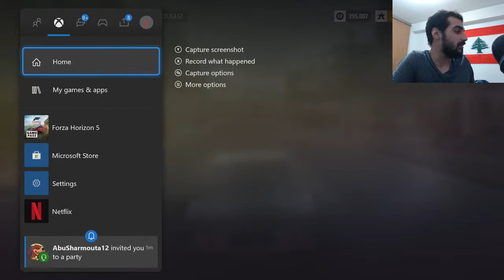Forza Horizon 5 LIVE, Playing Festival Playlist Spring | Nervy Gaming | Gaming and CNFT community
NervyGaming and the NervyGamers is built in memory of Mohanad Khalife ( Nervy ). Twitch: Nervyonxbox
He was a call of duty and fps shooter legend! On his way to becoming an incredible streamer and eSports gamer.
I founded this project and community, to honour his memory and build a legacy in the gaming and eSports world in his name.
I have seen a lot of gamers in the Crypto space and so, I figured why not integrate both, Gaming community and Crypto , bringing the members, CNFTs with utilities and value in the gaming world and to give them and edge and be a part of the next eSports gaming team.
These CNFTs (Non-fungible tokens) will allow us to use the latest web 3 technology, using smart contracts on the Cardano blockchain to bring you limited edition collectibles, memberships, merch and more!
We at NervyGaming want to bring the Crypto and the eSports gaming/content creation and community to the blockchain! We see this as an opportunity to grow, and truly build a brand name that the Gaming world will know about.
 We have a vision to being gamers closer to the crypto and CNFT space, because we believe it is the future of gaming and we want to be the first Gaming Community to take over the blockchain.
NervyGaming is built for gamers and to bring them closer to their gaming careers by helping you find your team, be apart of the NervyGamers VIP squad which unlocks a full set of unique and limited benefits to the holder. The NervyGamers team will bring on a training program, and contests/team drafts. All utilizing smart contracts on the Cardano blockchain.
-Socials-
Join us as we will be running a tournament soon Details will be in our Discord above.